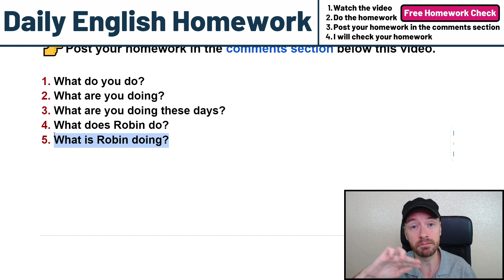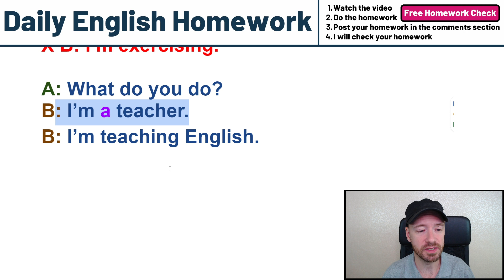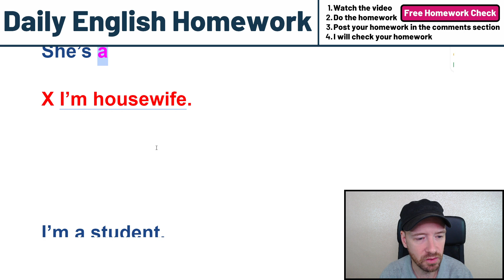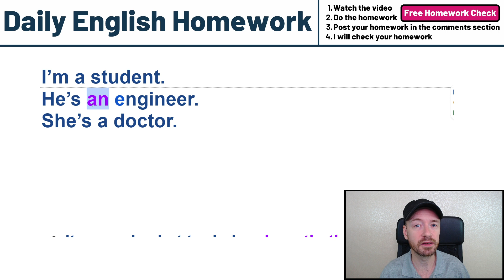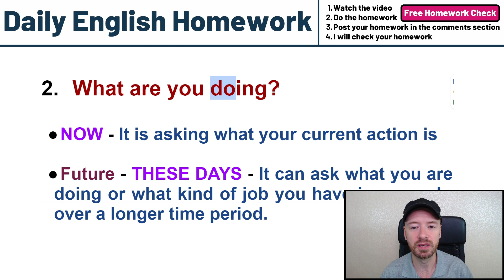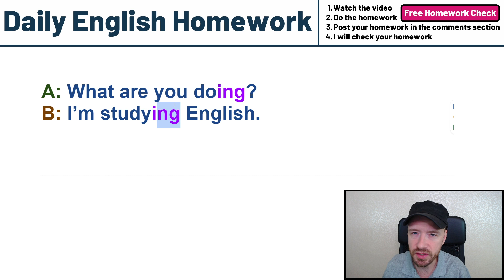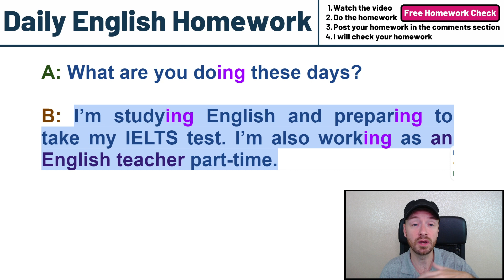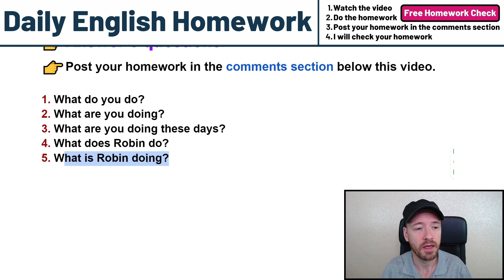What are you doing? What do you do? How to use these English Questions